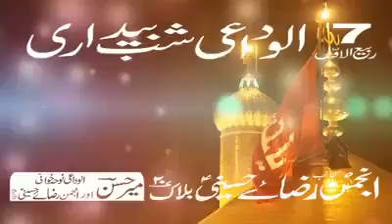Log aa aa ke ayadat ko chale jaate hain